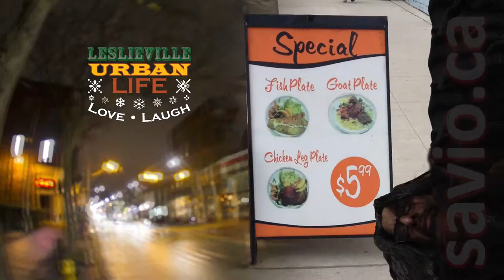Life on Queen Street East ~ Leslieville ~ StreetSigns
A Story about Leslieville.

Street Signs along Queen Street.